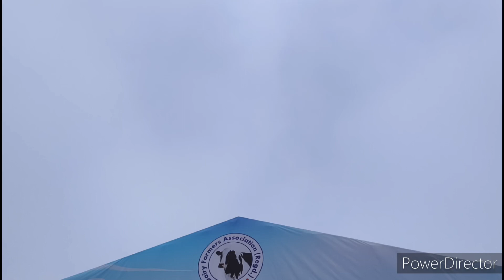DFA Kurukshetra 2024 HF Cow Milking Ring 👑🏆